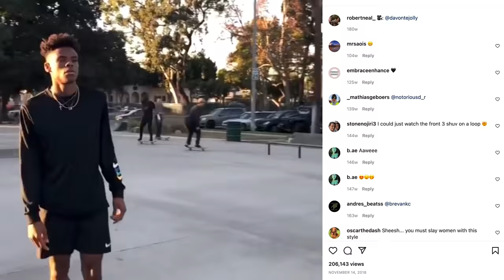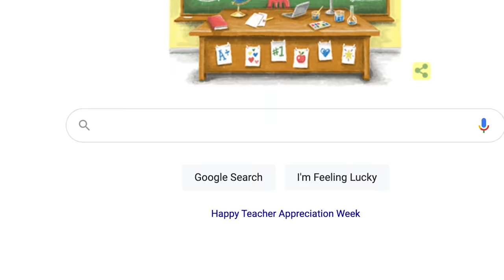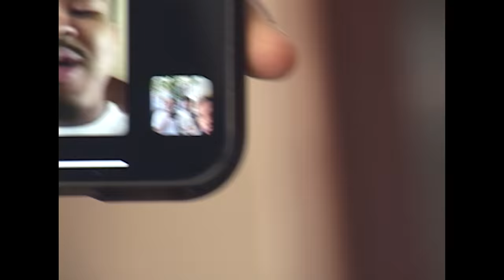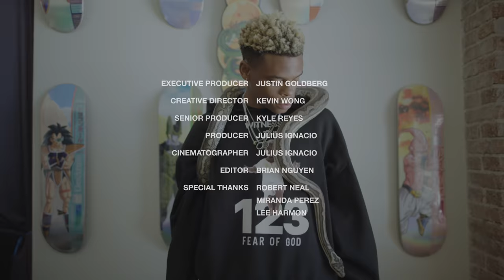Louis Vuitton Model to Animal Lover, a Day in the Life of Pro Skateboarder Robert Neal | DIARIES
Robert Neal wears many hats — among them are renowned skater, Louis Vuitton model, animal lover and paintball aficionado — but at his core, he’s an athlete. For the latest installment of HYPEBEAST Diaries, we followed the multi-hyphenate through a day in his life to uncover exactly what that looks like.